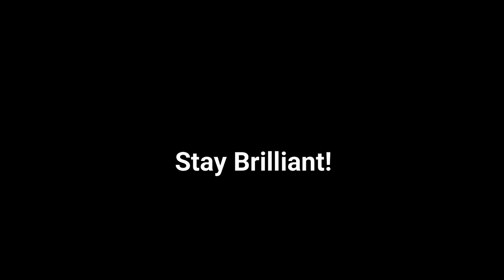Family/Man part 2: En viss montering krävs [sfw] [m4f] [first date] [comfort] [building] [pregnancy]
Please enjoy the audio!

Commissions!

SFX Provided by Freesound.org